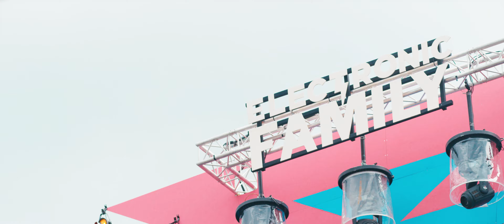Aftermovie - Electronic Family 2019